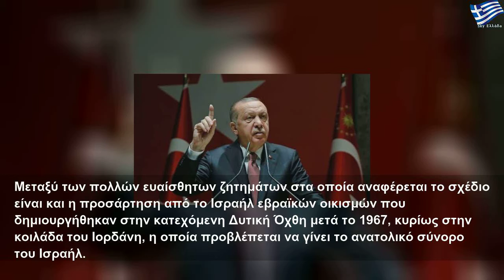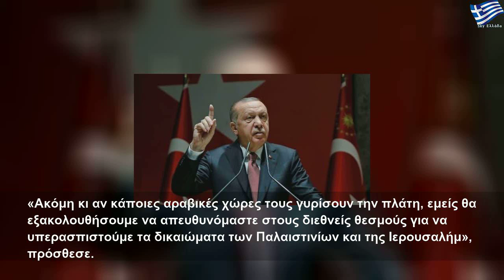Ερντογάν: "Απαράδεκτο" το σχέδιο Τραμπ για το Μεσανατολικό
Δευτέρα, 3 Φεβρουαρίου 2020
Ερντογάν: "Απαράδεκτο" το σχέδιο Τραμπ για το Μεσανατολικό | Large Life